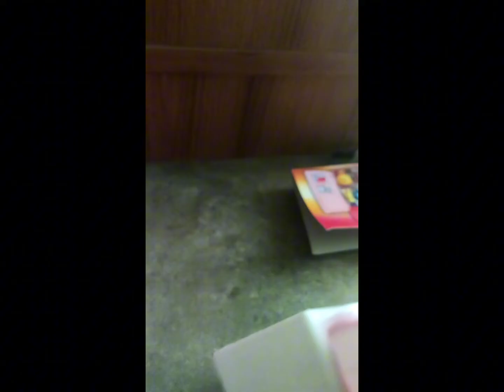আমার মেয়ে কি রান্না করে 🥰🥰